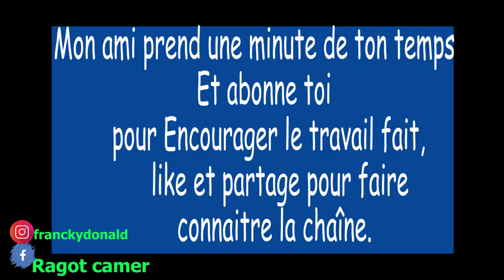Tu es déjà sorti de la maison sans le kalé ?😂😂😂 (micro trottoir camer)Saison2 31